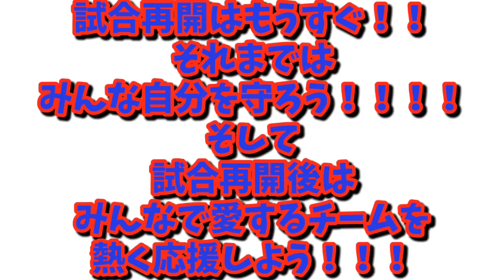［FC東京］チャントチャレンジ 大脱走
さて
本日のチャントは
ダービー専用？？
いゃ、緑色のチーム専用？？
なあのチャントです。

緑といえばどこを思い浮かべますか？？
私は、もちろん松本山雅ですねぇ〜
松本山雅さんは大好きなので
この曲は無関係で良しです汗
ヴェ・・・
何でもないですwww
この曲にお似合いなのは
１チームしか浮かびませんけどね汗

オレ　青と赤
一生青と赤
オレ　青と赤
緑は大っ嫌い
トーキョー！！！

チャントチャレンジは
毎日２０時にアップ中！！！！